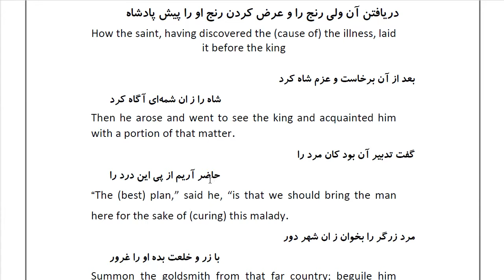Masnawi Rumi: In Farsi with English Translation: Part 7: How the saint, having discovered